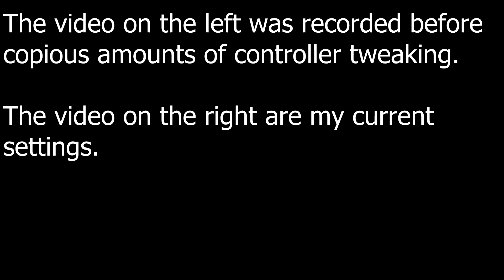Before and After Controller Setting Fix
I'm quite happy that my accuracy has increased this much. I never thought it could be this good actually

Video #1:
Accuracy:
95.73%
Max Combo:
FC

Video #2:
Accuracy:
97.36%
Max Combo:
FC